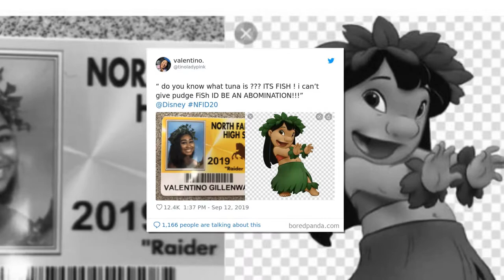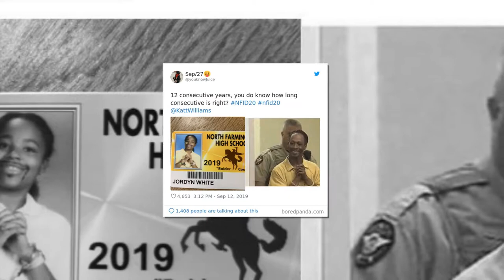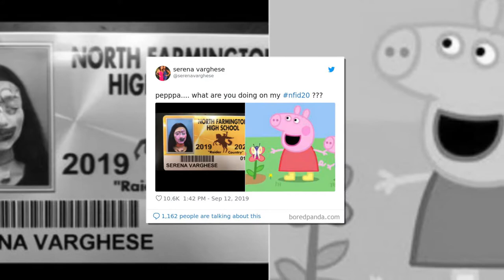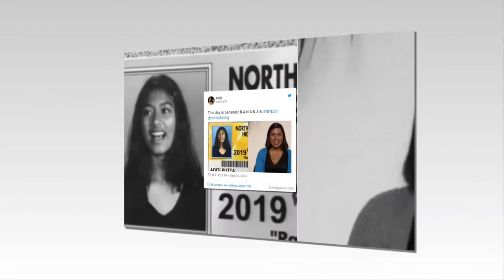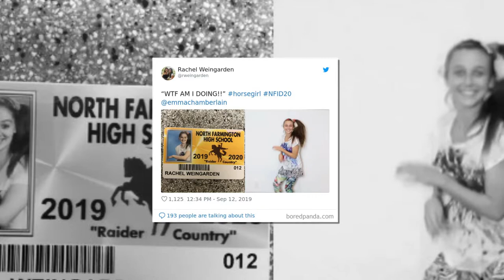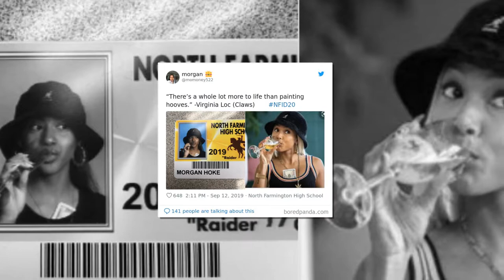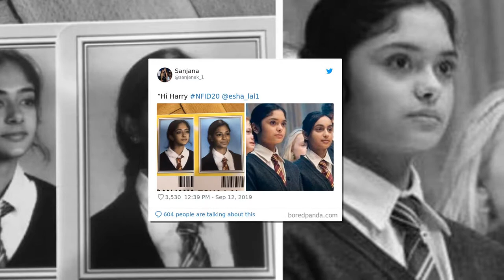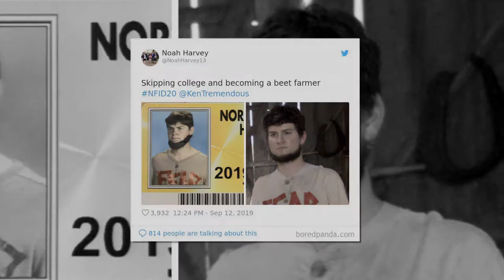This high school allows students to wear costumes in their student ID, and result